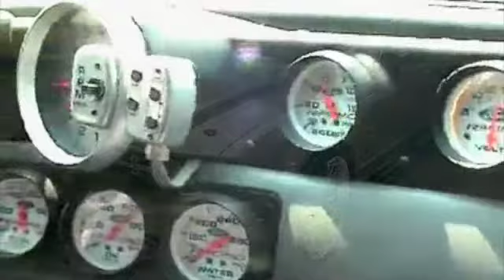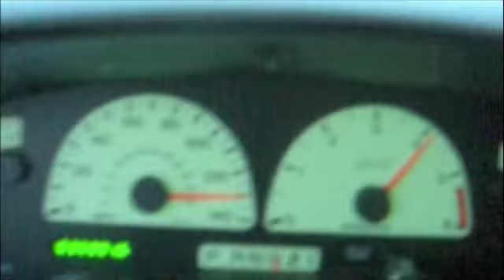BAD ASS MUSTANGS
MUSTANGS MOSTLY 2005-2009